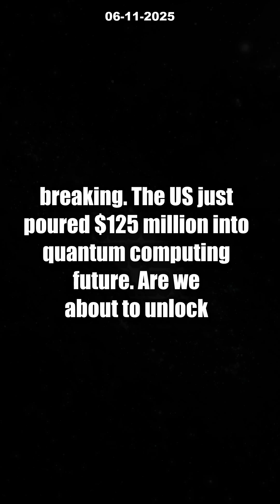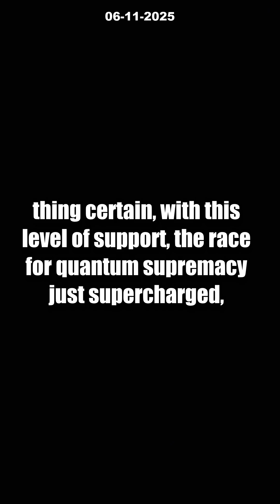$125M Quantum Leap: Will This Insane U.S. Bet Change Your Life? [MUST SEE]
BREAKING: The U.S. just invested an unbelievable $125 million into the future of quantum computing! Discover how this epic funding surge at Brookhaven’s Quantum Advantage Center could unlock the secrets behind ultimate supercomputers. With 28 top institutions united, the mission is clear: extend qubit lifetimes, scale quantum machines, and finally achieve error-free quantum calculations.

Could this be the moment quantum tech becomes mainstream? From transforming chemistry and materials science, to revolutionizing nuclear research, this investment might reshape our world faster than expected. Don’t miss a deep dive into what the Department of Energy’s game-changing commitment means for YOU—and why the next leap in computing could be just around the corner.

Timestamps:
0:00 Shocking quantum investment news
0:38 What’s the Quantum Advantage Center?
1:10 How will this change quantum computing?
1:45 Could quantum become mainstream?